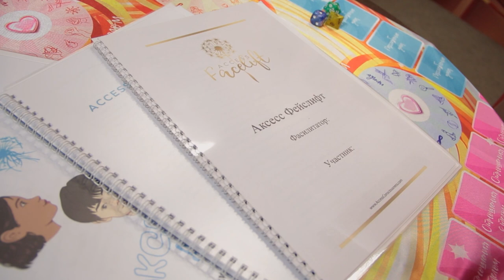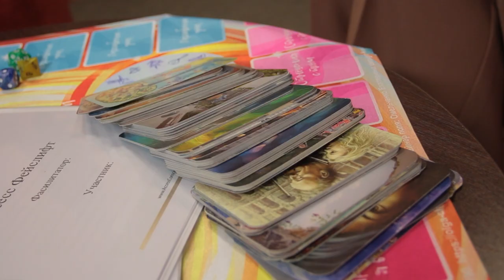Зоя Герасименко // "Городские встречи"